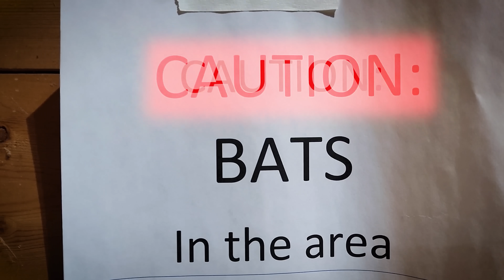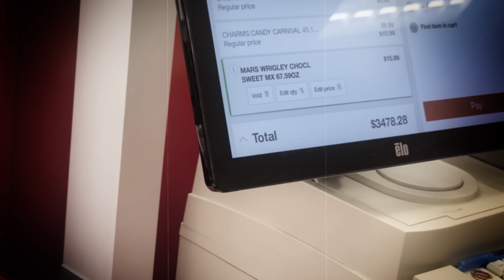Halloween 2022 was a Stranger Thing this year! (FV Family Haunted Vlog)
This spooky video doesn't even need a description. Enjoy! 🎃

Wait, maybe one link is good? Right?

And a call for subs lol?  Let's Get to 10mill ➥ (Press the 🔔 too!)

Oh and some key words... Eleven cosplay, Rainbow Friends Blue Costume, Stranger Things costume and, yeah that's probably good.  Now the description is definitely done.

Okay bye.

Wait, now it's done.